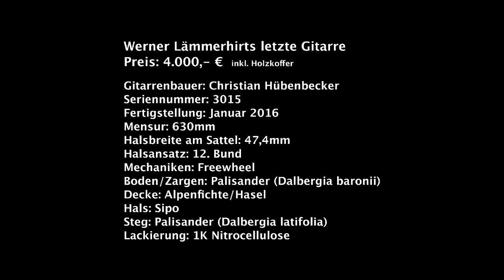Guitar Basar präsentiert: Christian Hübenbecker Dreadnought 12. Bund Cut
Peter Finger präsentiert: "Christian Hübenbecker Dreadnought 12. Bund Cut"- die letzte Gitarre von Werner Lämmerhirt.goog
Werner hatte uns kurz seinem Tod gebeten, seine letzte Gitarre - ein echtes Schmuckstück, dass er erst im Januar 2016 bekommen hat - für seine Frau zu verkaufen.
Natürlich kommen wir seiner Bitte gerne nach.
Zu haben im GUITAR BASAR in Osnabrück.